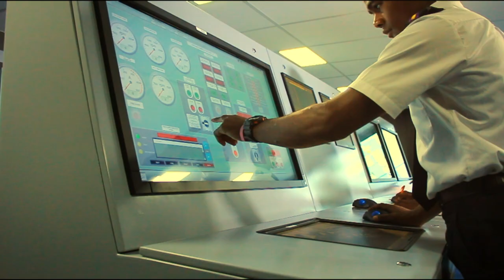Fiji National University